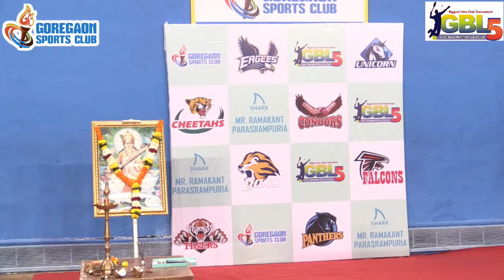GBL5 Match-1 Lions VS Falcons Court 5 On 06-01-2023